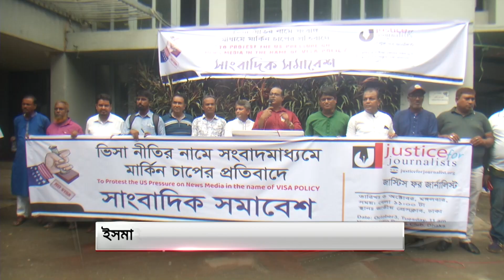ভিসানীতির প্রতিবাদে সাংবাদিক সমাবেশ | SATV NEWS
ভিসানীতির প্রতিবাদে সাংবাদিক সমাবেশ

SATV Location:
Bangladesh